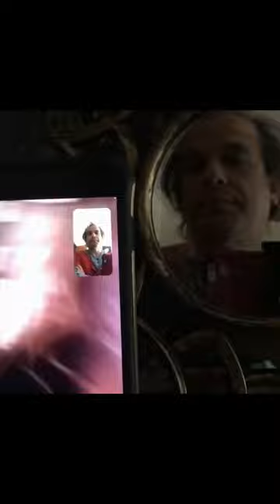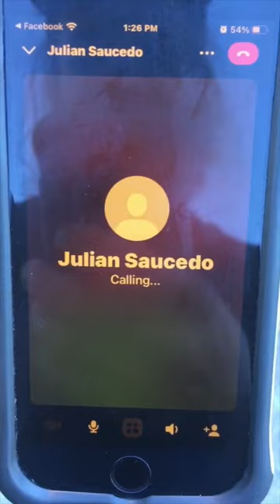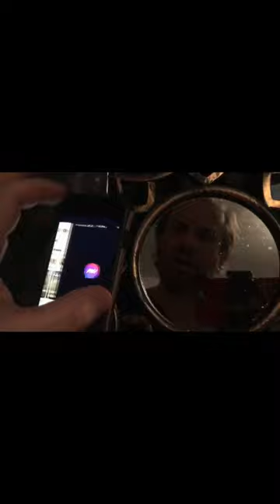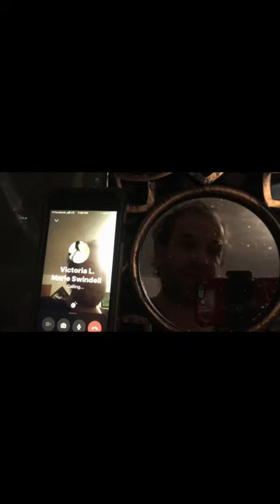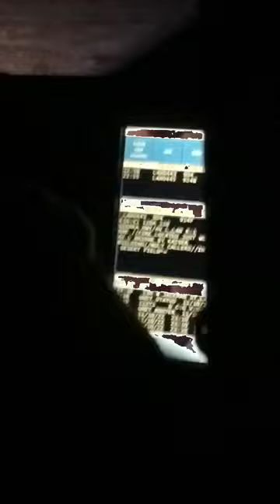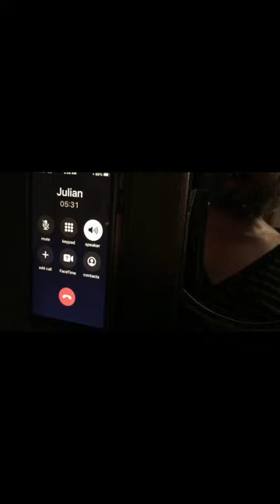DADDY ISSUES (a film) ~ Episode Eleven: “Fire in the Hole”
What would YOU do if the FBI did this to YOUR daughter?!  ~ Facebook.com/APatriotActed

for Stone Wayne & Isla Rain... I'm so sorry for all the pain.